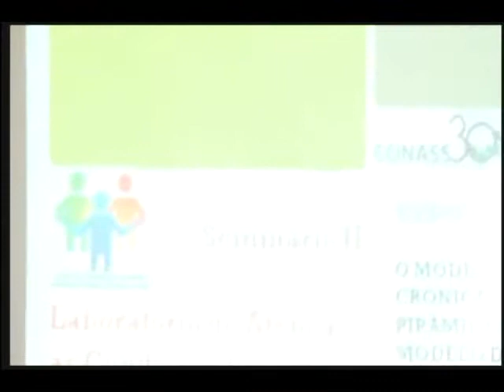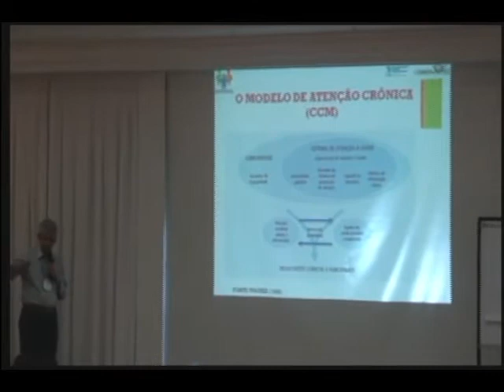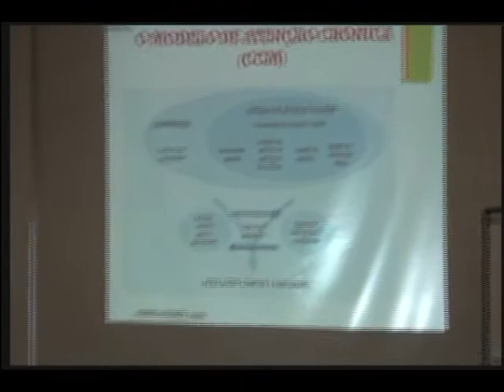Eugênio Vilaça - Parte 02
II Seminário Modelo de Cuidado das Condições Crônicas na Atenção Primária à Saúde